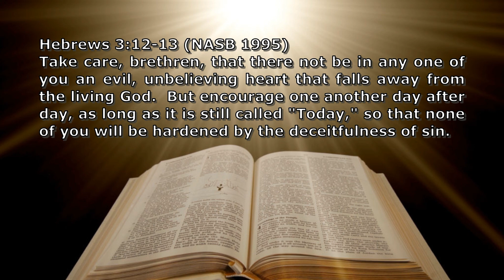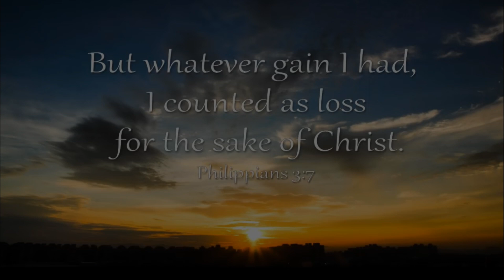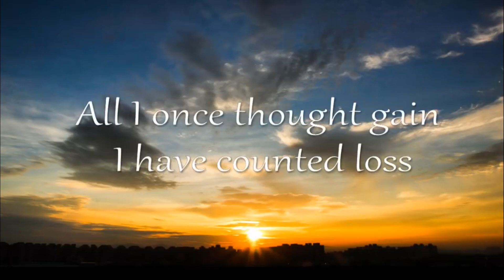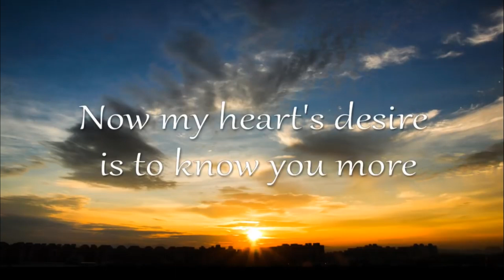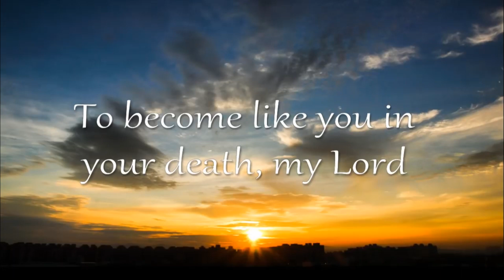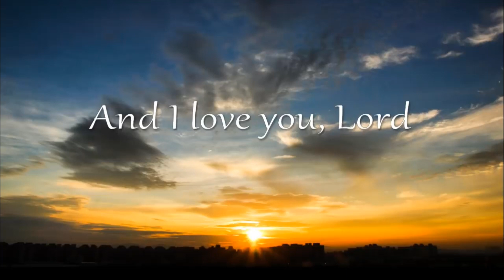Windows of Opportunity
Hebrews 3:12-13
Finding God In the Garden